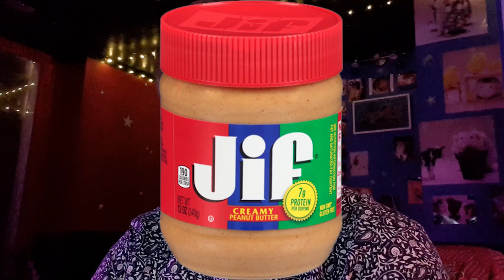HOW TO PRONOUNCE GIF [SERIOUS]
NOT CLICKBAIT (GONE RIGHT) (GONE GRAMMATICAL)